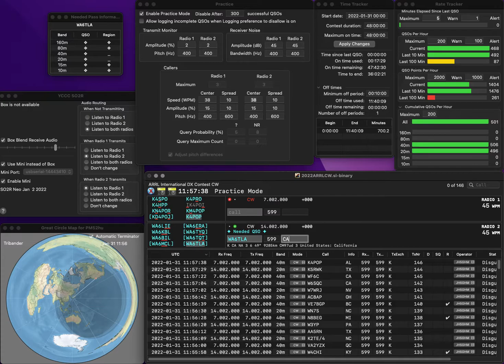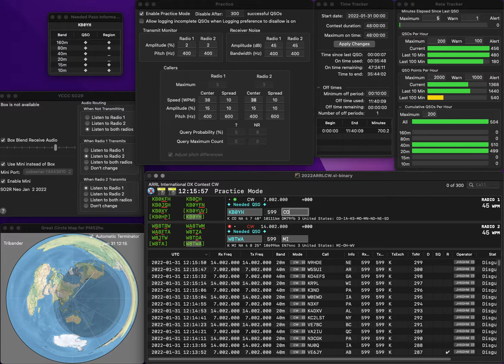20220131 2BSIQ practice for ARRLCW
Two errors due to hastiness..  Rate is not so good...  Too sleepy this time..